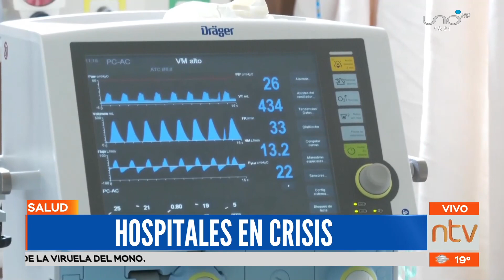Hospitales en Santa Cruz se declaran en crisis